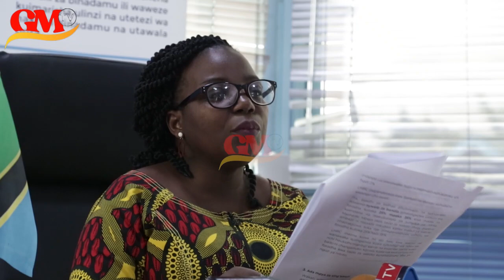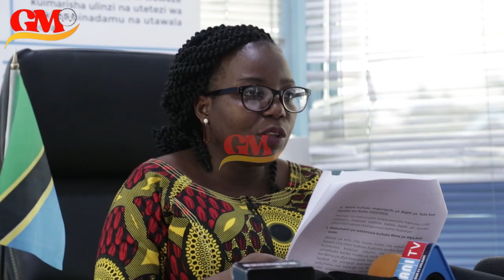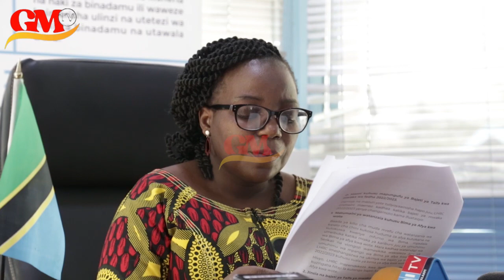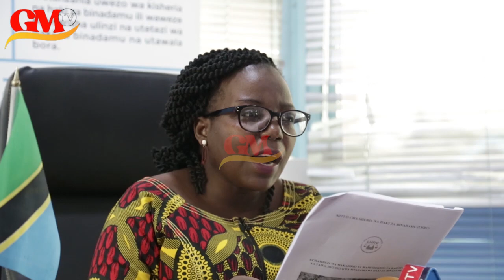LHRC WATAJA MAPUNGUFU BAJETI KUU 2022-23 "ADA MPYA ZA VING'AMUZI"?